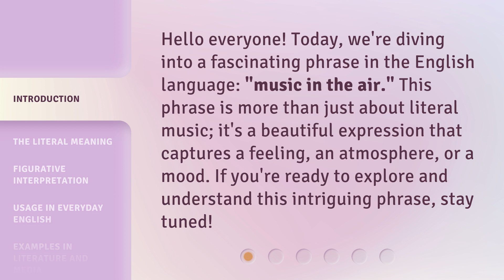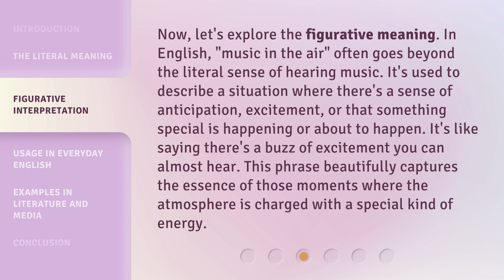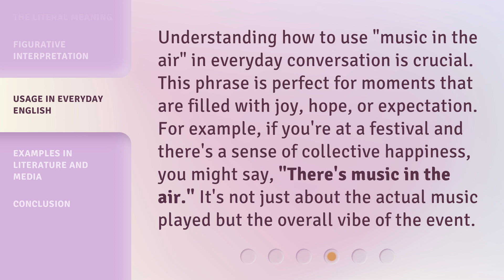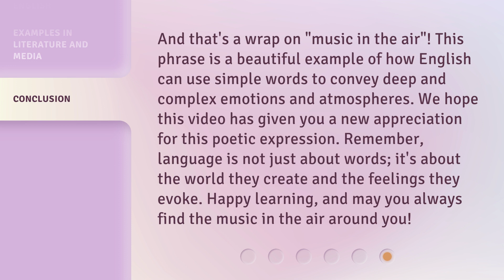Unraveling the Meaning of "Music in the Air"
Unraveling the Meaning of 'Music in the Air' • Discover the hidden depths and symbolism behind the enchanting phrase 'Music in the Air'. Join us as we dive into the profound meaning and explore the mesmerizing power of this timeless expression.

00:00 • Introduction - Unraveling the Meaning of "Music in the Air"
00:31 • The Literal Meaning
01:05 • Figurative Interpretation
01:38 • Usage in Everyday English
02:07 • Examples in Literature and Media